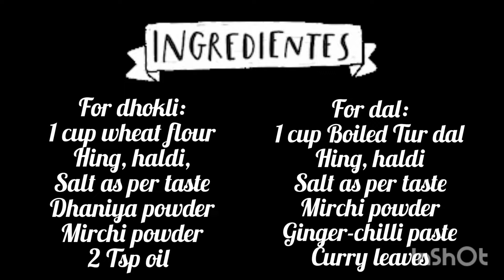Daldhokli delicious kirtana kitchenDairies